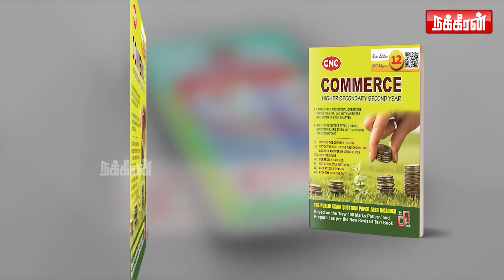Thirumavalavan Latest Speech: வள்ளலாரை அப்படி சொல்லலாமா? | VCK | R.N.Ravi | K.Veeramani | Periyar